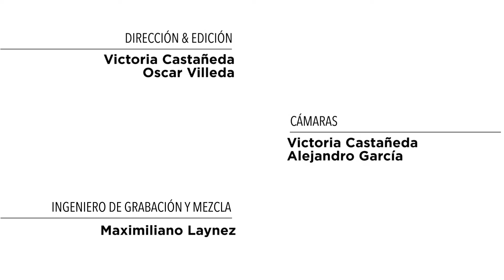AjKeem - Vals venezolano No 3